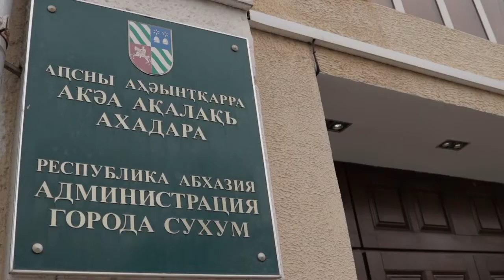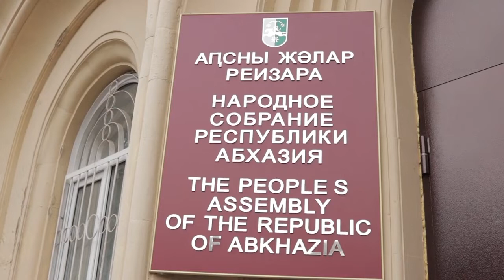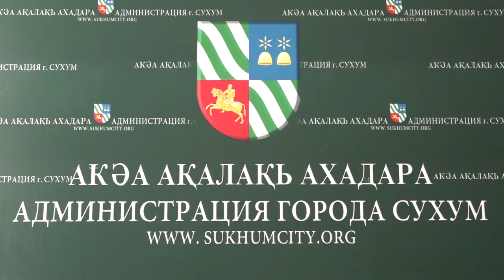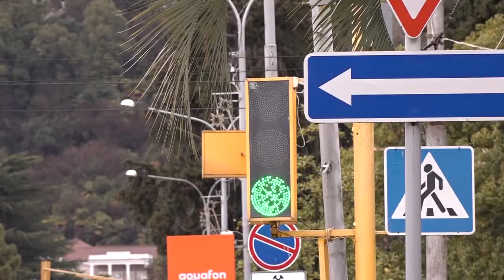Интервью Беслана Эшба